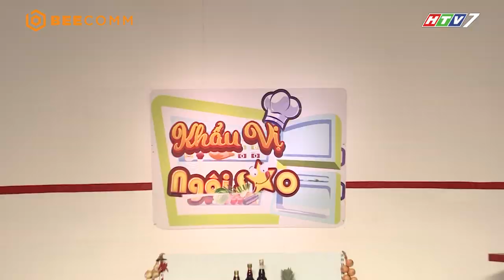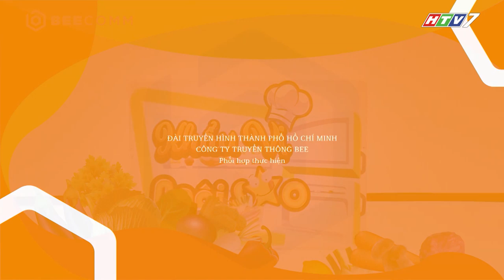Khẩu Vị Ngôi Sao mùa 4 | Tập 30 | Diễn viên Ngọc Lan háo hức đòi gả con gái cho anh chàng làm PT